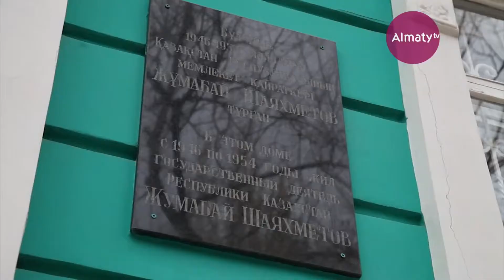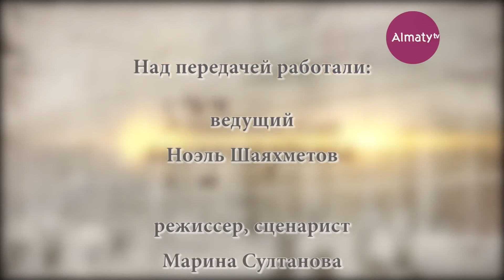Алматинские истории с Ноэлем Шаяхметовым - Шаяхметовы (048-18/11/2018)